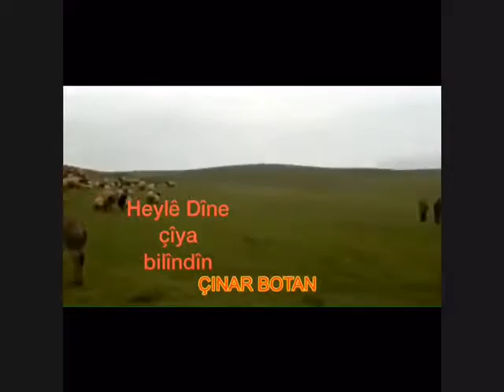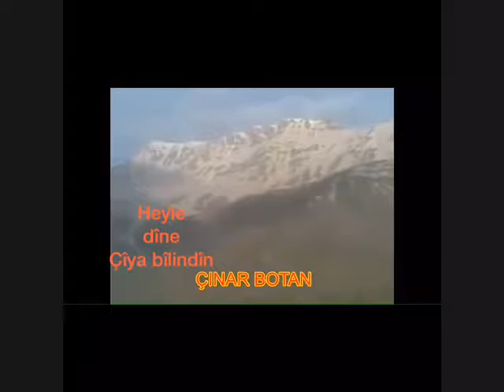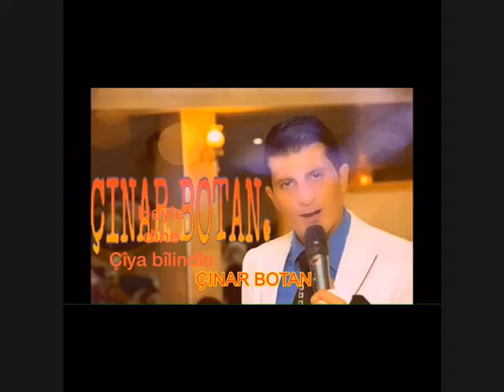ÇINAR BOTAN HEYLEDÎNE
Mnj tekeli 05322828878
Mehmet kulluğluları ☎️